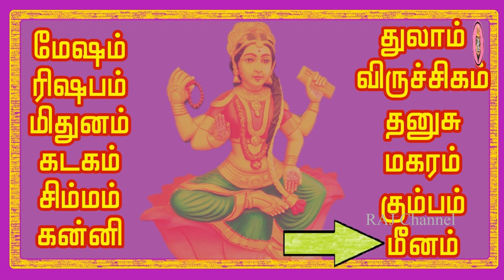வீட்டில் குங்குமம் இருக்கா? நிச்சயம் அதிஷ்டலட்சுமி வீடு தேடி வருவாள் adi velikilamai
IT'S new .